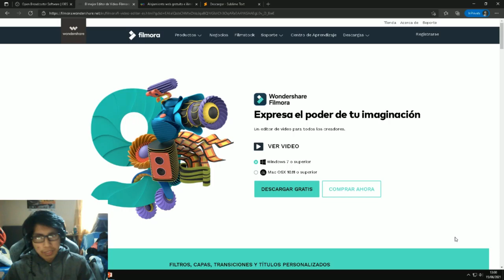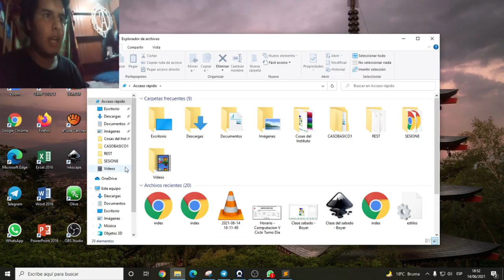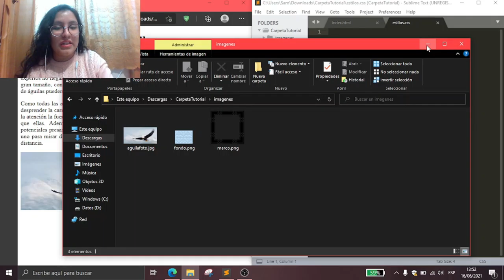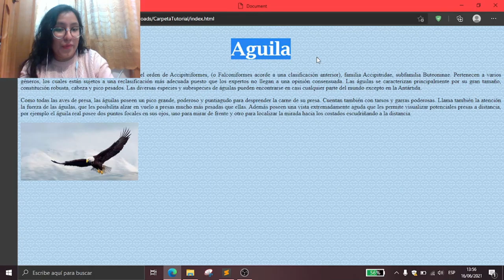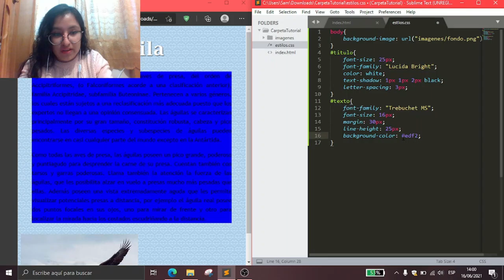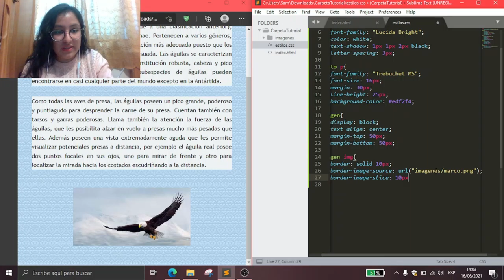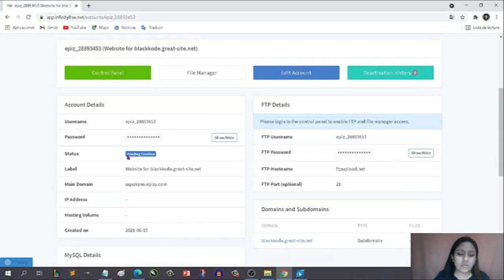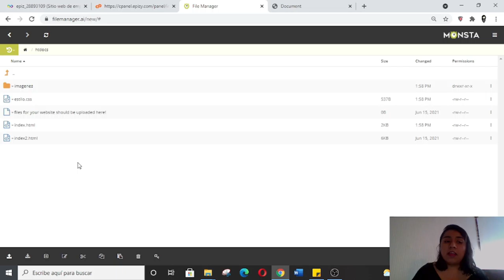Tutorial: Creación e Implementación de una página web en un hosting gratuito - BLACK KODE 2021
Empresa 'BLACK KODE'
2021